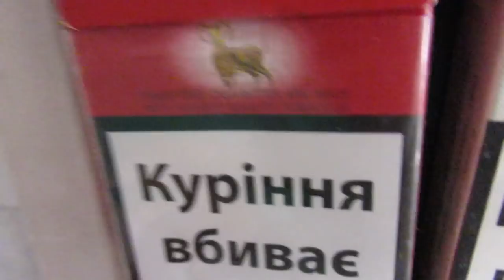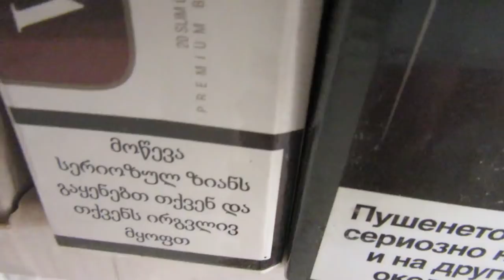ПЕРВЫЙ УРОЖАЙ / СОЖГЛА КОЛЛЕКЦИЮ ПАЧЕК ОТ СИГАРЕТ